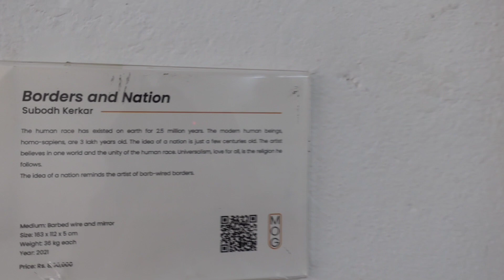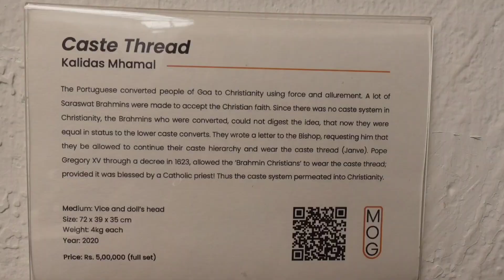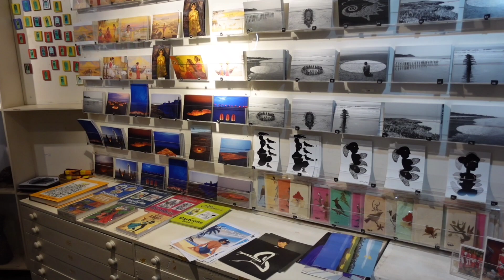Museum of Goa Virtual Tour - Step Inside the Museum of Goa from your home!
In this Museum of Goa virtual tour
Experience the cultural richness and heritage of Museum of Goa from the comfort of your own home with this amazing museum of Goa virtual tour. In this museum of goa tour, you'll discover the hidden gems and marvel at the awe-inspiring beauty of this incredible museum. With interactive exhibits and stunning visuals, you'll be transported to a different world as you explore the past and present of Goa's rich culture. Don't miss this opportunity to take a sneak peek at the Museum of Goa with this virtual tour.
xoxo

Museum of Goa Timings: 10 am–6 pm
Monday Closed